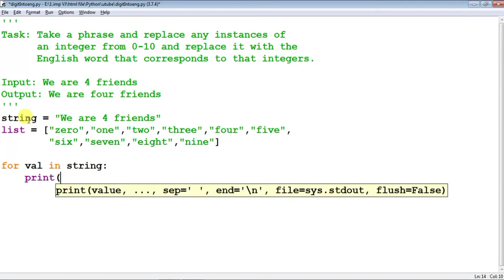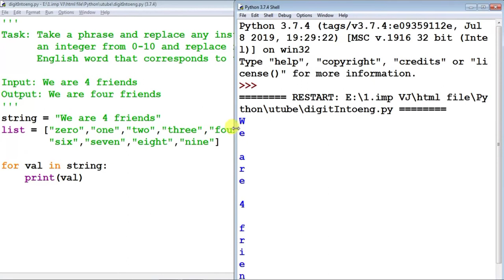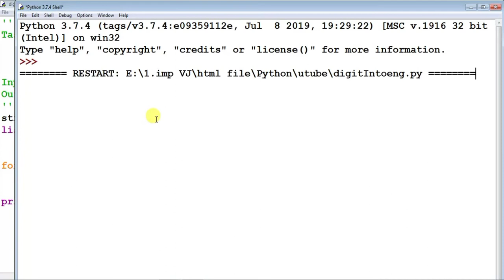Replace interges into words in a given phrase - python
In this video we'll see how to replace an integers into words in a sentence. The question is giving as follows
Task:
Take a phrase and replace any instances of an integer from 0-10 and replace it with the English word that corresponds to that integers.

input: we are 4 friends
output: we are four frineds.

This is the simple way to solve this question in my opinion, but in case of any difficulty you can ask your query frequently.